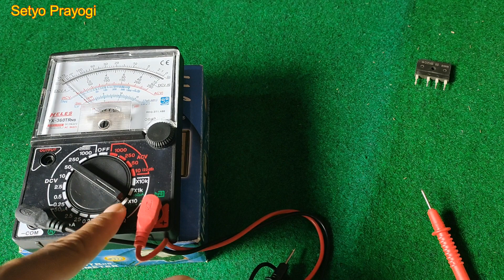cara ukur dioda belajar elektronik pemula part 3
saran rekomendasi perangkat2 untuk miniatur sound system :
1. dbx equalizer. equalizer behringer, equalizer ashley, equalizer peavey.
2. mixer behringers, mixer soundqueen, mixer ashley, mixer tum, mixer soundcraft, mixer yamaha, mixer allen heart, mixer midas.
3. management louds speaker driverack dbx 260. behringers eurodesk. ashley.
4.speaker acr fabulous, speaker acr pro, speaker rcf, speaker acr 15600, speaker jic, speaker legacy, speaker cannon. speaker fostex, speaker satria, speaker acr
5. power amplfier ashley, power amplifier phase lab, power amplifier exstrime, power amplifier bob, power amplifier sonqueen, power amplifier crown, power amplifier peavey, power amplifier yamaha.
cek sound
dioda
setyo prayogi 4091
sound miniatur
mini sound
sound mini
speaker aktif
aktif speaker